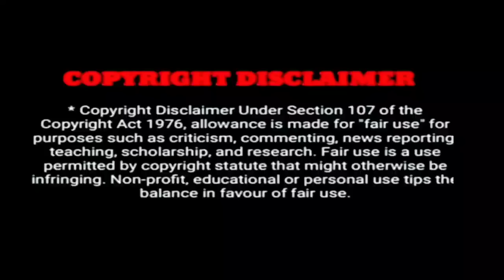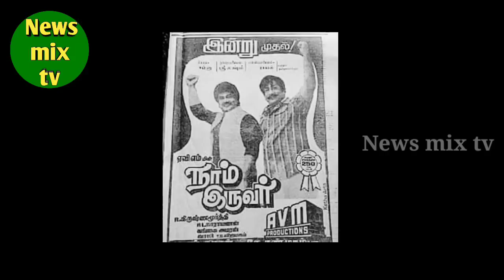sivachandran | hit songs anti hero | Lakshmi husband | biography | vazhkaipayanam | @News mix tv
பட்டினப்பிரவேசம் - அவள் அப்படித்தான் - ரோசாப்பூ ரவிக்கைகாரி உள்ளிட்ட ஹிட் பாடல்கள் மற்றும் திரைப்படங்களின் நாயகரும், கதை ஆசிரியர் - வசனகர்த்தா மற்றும் இயக்குநர் என பன்முக கலை திறமைகளை கொண்டவரும், பிரபல நடிகை லக்ஷ்மி அவர்களின் அண்புக் கணவருமான திரு சிவசந்திரன் அவர்களின் வாழ்க்கைப் பயணத்தை இப்பதிவில் காணலாம்! நன்றி!

yours - News mix tv